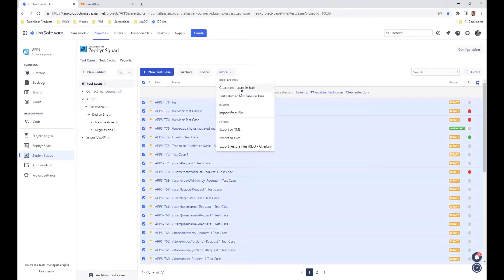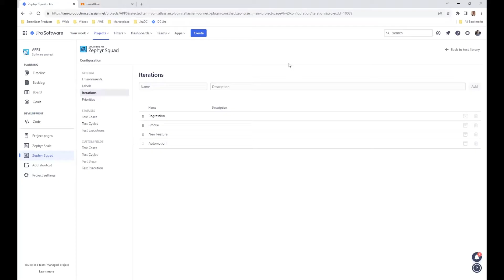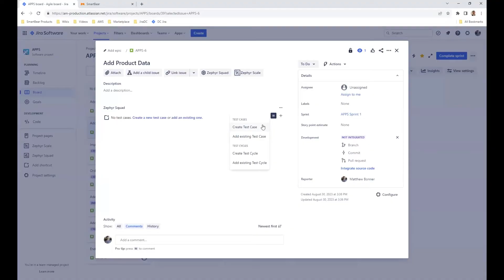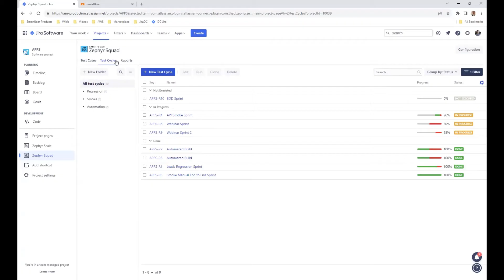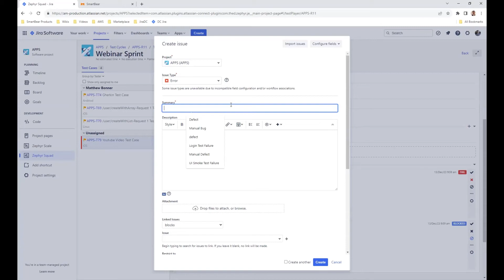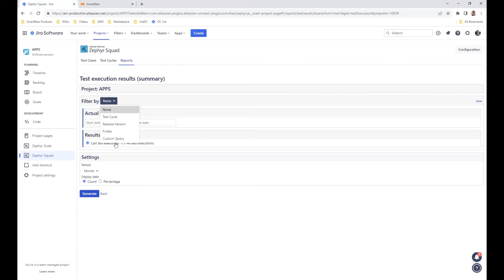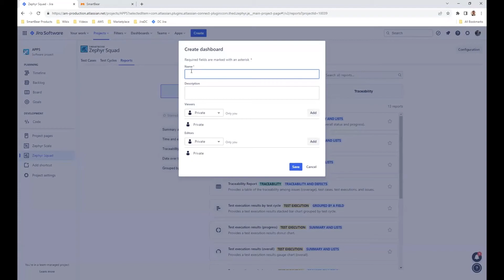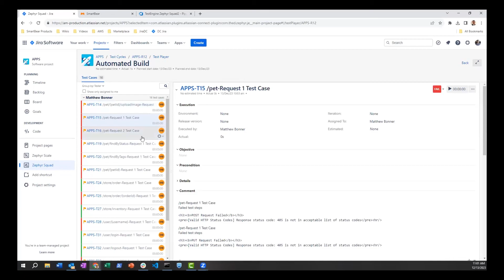Zephyr Squad Test Management in Jira | In-Depth Walkthrough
Embark on a journey of streamlined test management in Jira with Zephyr Squad Cloud! Our in-depth walkthrough shows Squad's core test planning and execution tools. Elevate your testing game with seamless automation using BDD and CI tool integrations. Uncover valuable insights into your progress through essential reporting tools. Try Zephyr Squad for free on the Atlassian Marketplace today